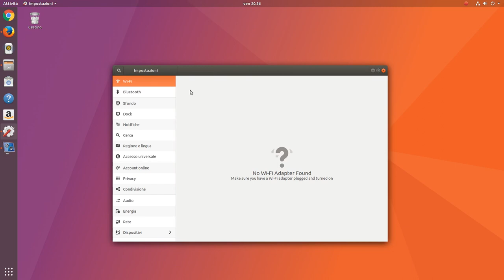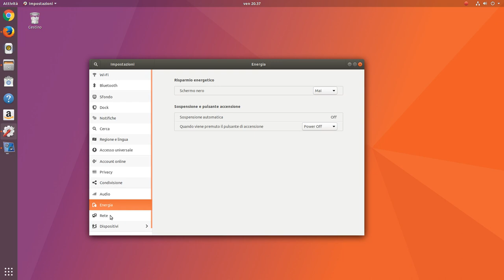GNOME 3.26 e Ubuntu 17.10: Le nuove impostazioni di sistema